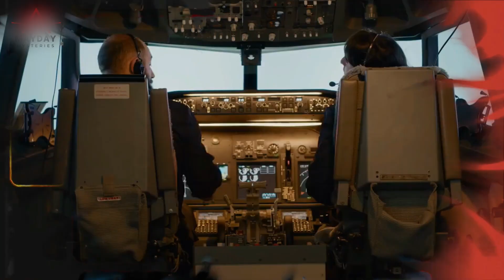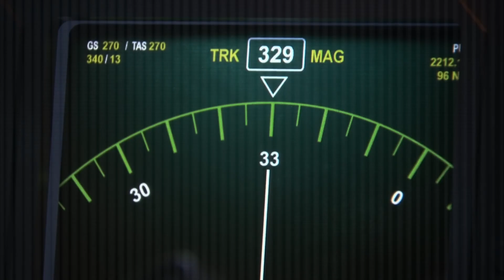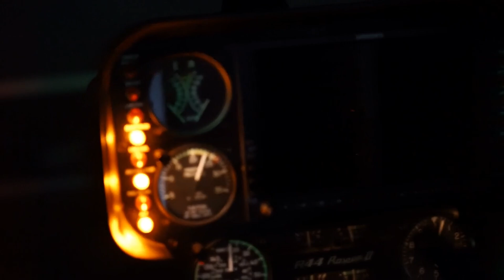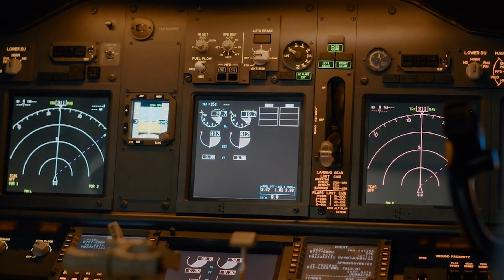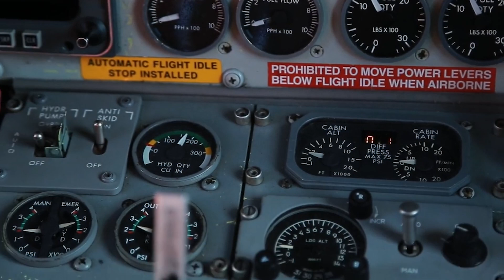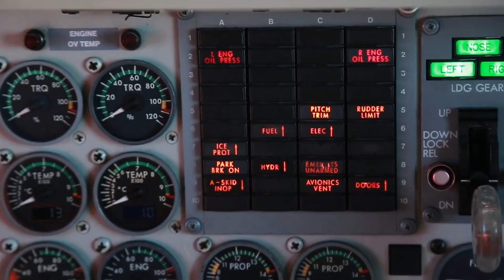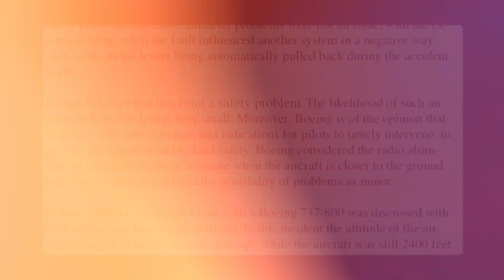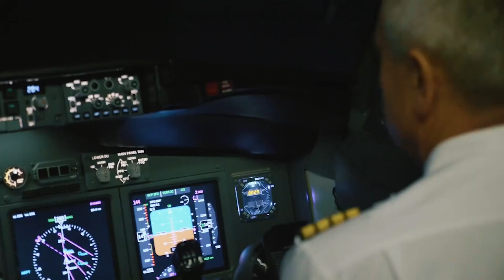The Crash That Changed Boeing Forever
In February 2009, Turkish Airlines Flight 1951 clipped short of Amsterdam’s runway after a radio altimeter glitch and premature autothrottle rollback. Explore the crash’s causes, investigation findings, and the industry-wide changes it triggered.